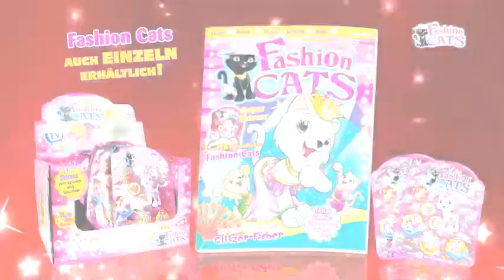Fashion Cats Magazin